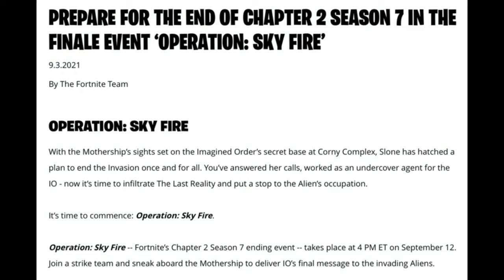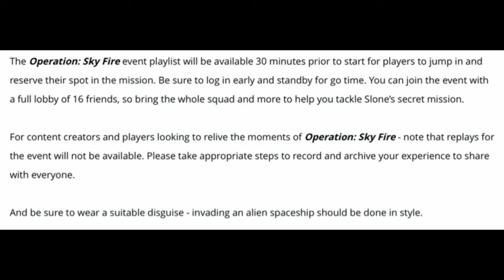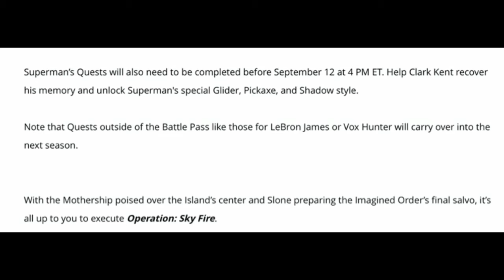Watch Slone’s Plan In The Operation: Skyfire Event, The Chapter 2 Season 7 Finale Event!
Hello and welcome back to another video! Anyways, let’s get into it.

In this video, I will be telling you all of the details about the Chapter 2 Season 7 Finale Event called Operation: Skyfire which recently got announced. So, let me tell you the same details I told in the video:

PREPARE FOR THE END OF CHAPTER 2 SEASON 7 IN THE FINALE EVENT ‘OPERATION: SKY FIRE’

OPERATION: SKY FIRE

With the Mothership’s sights set on the Imagined Order’s secret base at Corny Complex, Slone has hatched a plan to end the Invasion once and for all. You’ve answered her calls, worked as an undercover agent for the IO - now it’s time to infiltrate The Last Reality and put a stop to the Alien’s occupation.

It’s time to commence: Operation: Sky Fire.

Operation: Sky Fire -- Fortnite’s Chapter 2 Season 7 ending event -- takes place at 4 PM ET on September 12. Join a strike team and sneak aboard the Mothership to deliver IO’s final message to the invading Aliens.

The Operation: Sky Fire event playlist will be available 30 minutes prior to start for players to jump in and reserve their spot in the mission. Be sure to log in early and standby for go time. You can join the event with a full lobby of 16 friends, so bring the whole squad and more to help you tackle Slone’s secret mission.

For content creators and players looking to relive the moments of Operation: Sky Fire - note that replays for the event will not be available. Please take appropriate steps to record and archive your experience to share with everyone.

And be sure to wear a suitable disguise - invading an alien spaceship should be done in style.

MISSION READY CHECKLIST

Sensing something big about to happen, Island residents and vending machines have heavily discounted their wares and services!

Gather your Bars and spend them all before your stash resets in this season’s Bargain Bin Wild Week -- starting September 9 at 10 AM ET. To help you along the way, a new Legendary Quest will reward you for offloading your cache of Bars with some final XP to top off your Battle Pass.

Speaking of your Battle Pass, complete any remaining Epic Quests and exchange your Battle Stars for the rewards you desire before Operation: Sky Fire begins. Any remaining Alien Artifacts should similarly be collected and exchanged for your favorite Kymera styles and options.

Any unclaimed Battle Stars or Alien Artifacts at the end of Chapter 2 Season 7 will be automatically redeemed for rewards and styles starting with the earliest available unlocks, so if you want to snag a particular option, exchange them now.

Superman’s Quests will also need to be completed before September 12 at 4 PM ET. Help Clark Kent recover his memory and unlock Superman's special Glider, Pickaxe, and Shadow style.

Note that Quests outside of the Battle Pass like those for LeBron James or Vox Hunter will carry over into the next season.

With the Mothership poised over the Island’s center and Slone preparing the Imagined Order’s final salvo, it’s all up to you to execute Operation: Sky Fire.

That will be it for today’s video. As always, have a great day or night! 😃